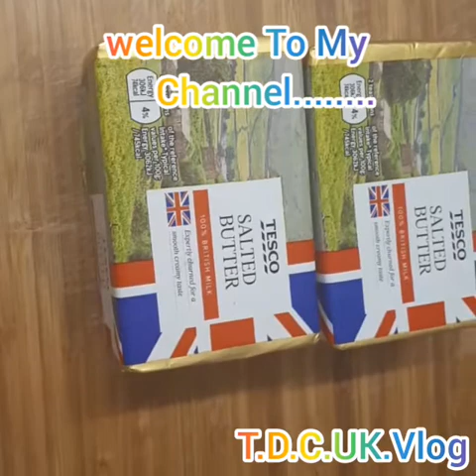How To Make Ghee At Home From Salted Butter